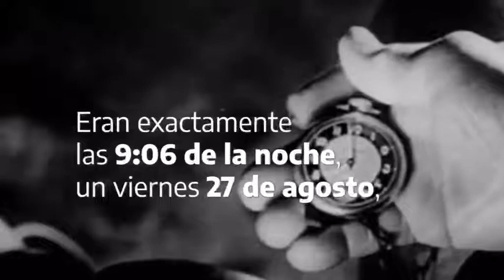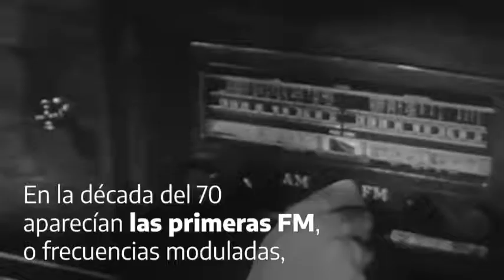100 Años de la Radio